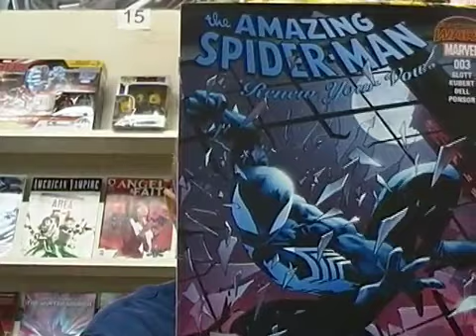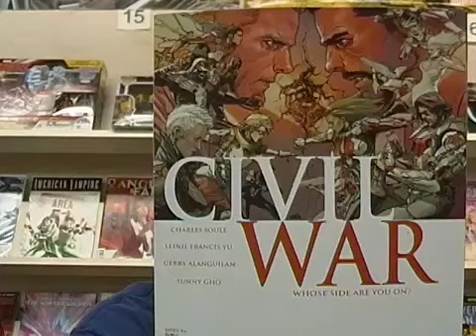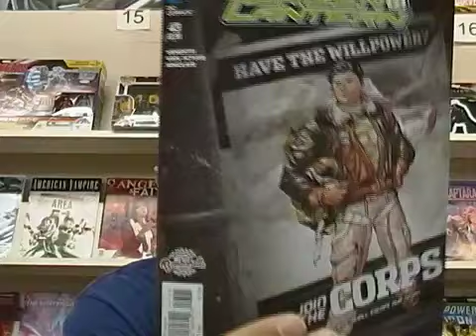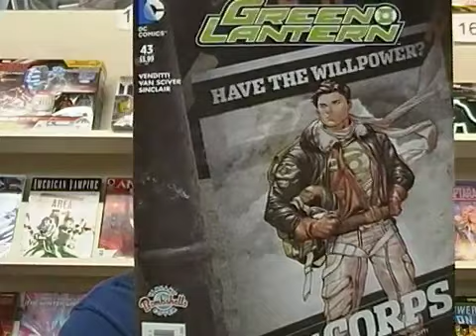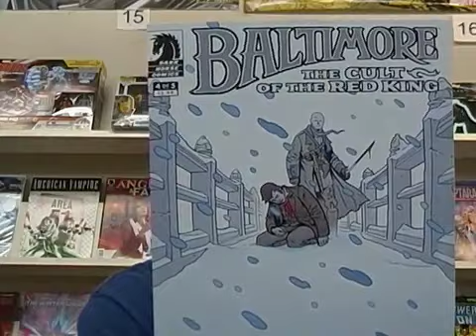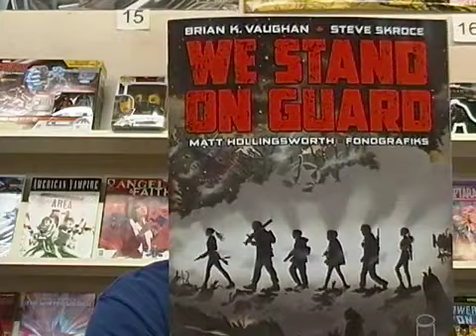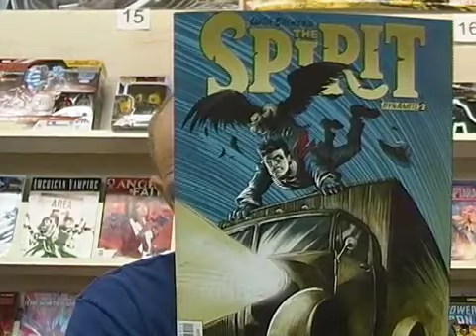Weekly Comics for the week of 8/5/15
Check out what's coming out this week in the world of comics.